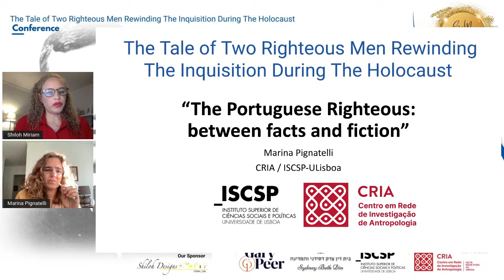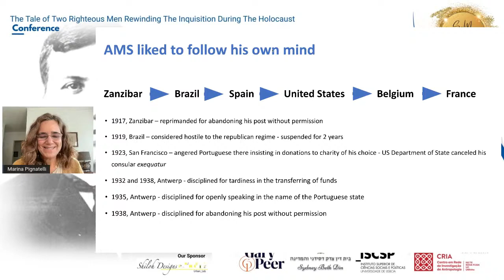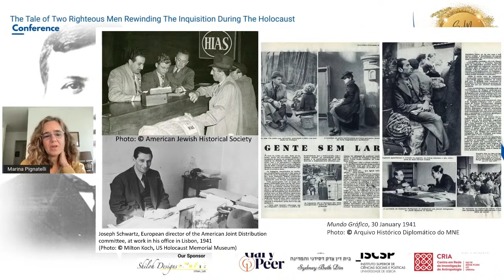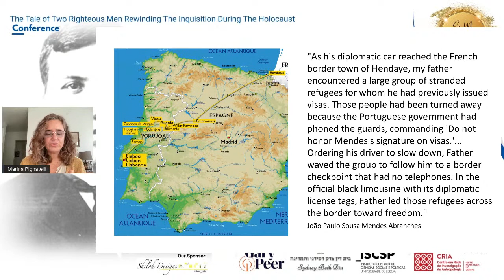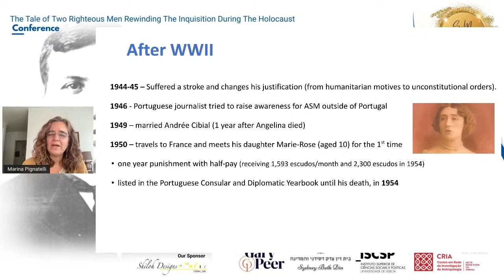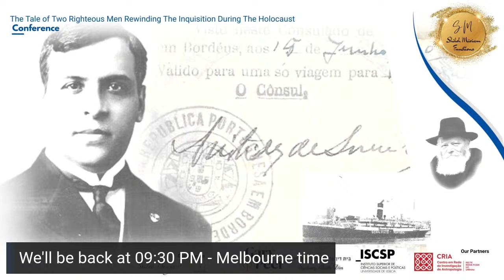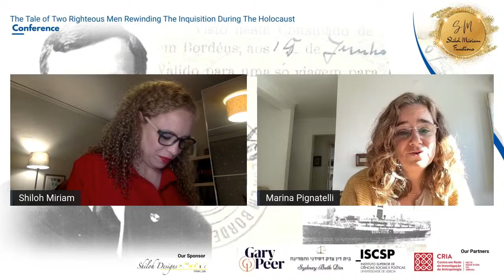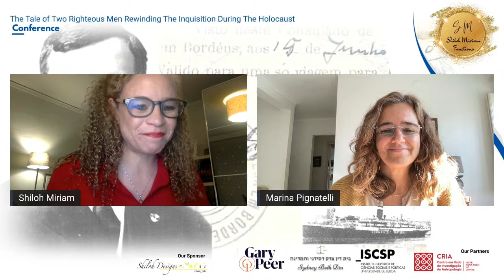The Tale Of Two Righteous Men - Day 1 - The Consul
The Portuguese 'Schindler' sacrificed it all to save the lives of many Jews during the Holocaust. Q&A starts 2:27minutes skip the film screen waiting time to watch.

The Portuguese Righteous: between facts and fiction?
Speaker: Prof. Mariana Pignatelli from the University of Lisbon

Join us for an extraordinary journey into the untold story of the Portuguese 'Schindler,' a remarkable individual who risked everything to save the lives of numerous Jews during the darkest days of the Holocaust. In this captivating YouTube video, we delve into the inspiring tale of this unsung hero and his selfless acts of courage and compassion.

During the Holocaust, while the world grappled with unimaginable horrors, there were courageous individuals who defied the odds and stood up against the forces of hatred and persecution. One such hero emerged from the Portuguese community, a person whose name and deeds deserve recognition and remembrance.

Discover the incredible acts of bravery as we explore the life and legacy of the Portuguese 'Schindler.' Learn about the extraordinary lengths to which he went to provide shelter, safety, and protection to Jewish individuals facing imminent danger and extermination. Through personal accounts, historical records, and testimonies from survivors, we uncover the remarkable stories of those who owe their lives to this unsung hero's unwavering determination and compassion.

Travel back in time as we paint a vivid picture of the historical context and the challenges faced by the Portuguese 'Schindler' in his mission to save lives. Explore the complexities and dangers associated with his efforts, as he navigated the treacherous landscape of wartime Europe, risking his own safety and livelihood to extend a lifeline to those in need.

This YouTube video sheds light on the humanitarian actions of the Portuguese 'Schindler,' highlighting the immense impact of his selfless deeds on the lives of countless individuals and their descendants. Reflect on the significance of his sacrifice and the enduring message of hope and resilience it represents.

Join us as we honor the memory of this extraordinary individual, celebrate the triumph of compassion over hatred, and draw inspiration from the legacy of the Portuguese 'Schindler.' Together, let us ensure that his story continues to inspire future generations, reminding us of the power of one person's courage and compassion to make a difference in the face of unimaginable darkness.

Don't miss this powerful and moving YouTube video that pays tribute to the Portuguese 'Schindler' and invites us all to remember and learn from the indomitable spirit of humanity in the face of adversity.

Please select CC (close caption), then settings, subtitles, auto-translate

Organiser: Shiloh Miriam

Spanish subtiles by Juan C. Vasquez